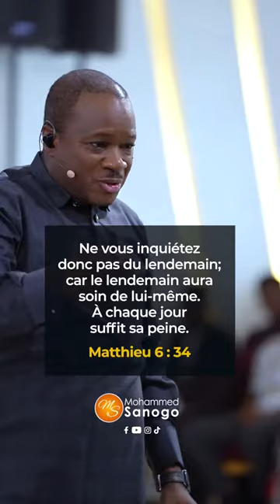Dieu a caché les trésors de ta vie dans la poussière. RAMASSE-LES !